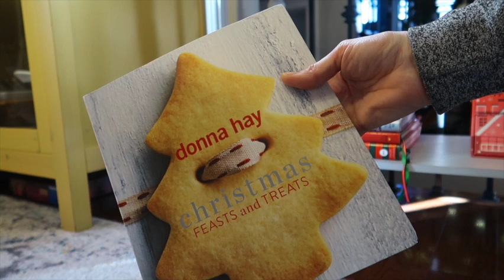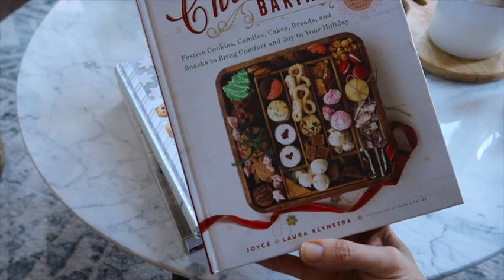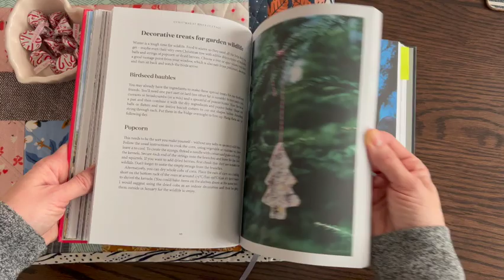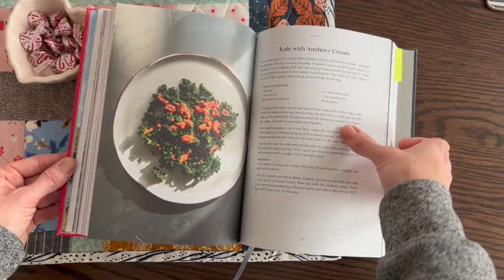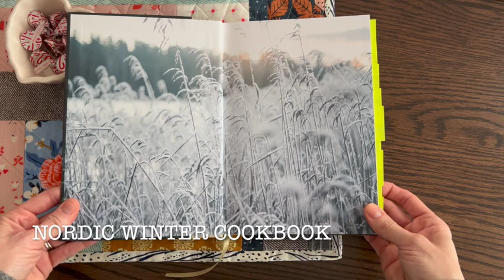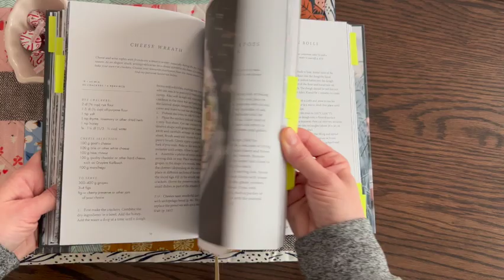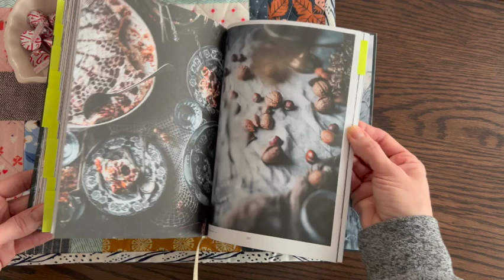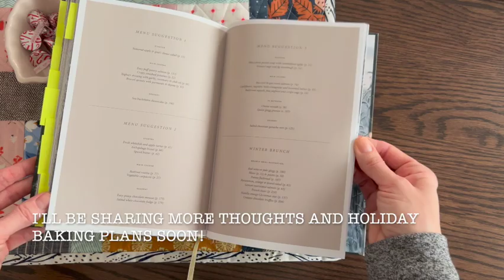vlogmas :: by the lakeside :: day 13 (a quiet one with my journals)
v l o g m a s   2 0 2 2  * w o n d e r  &  l i g h t

You can find me here:
Instragram: sandybythelakeside
Ravelry: sandyran

Advent Calendar's:
The Cozy Knitter: